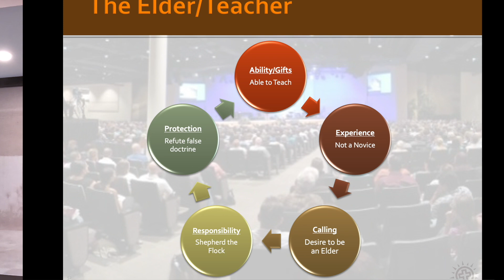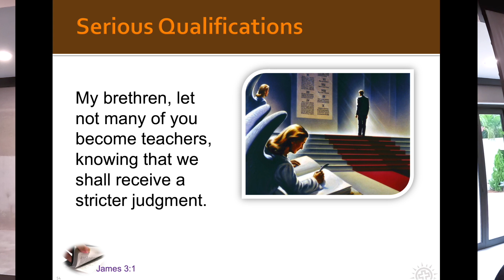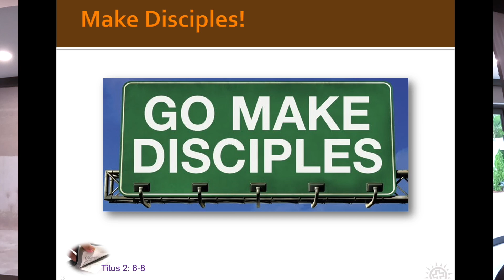The Elder is ABLE AND WILLING TO TEACH THE WORD | 1 Timothy 3:2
1 Timothy 3:2 states that the elder of the church must be able to teach the bible. The bible adds in other passages that he must also be willing to teach for the purposes of keeping pure doctrine in the church, refuting false teachers and keeping people out of sinful tendencies. This is no small task but the elder is called to it!